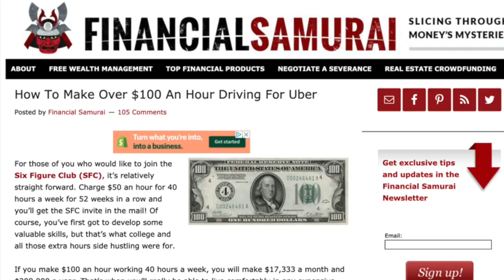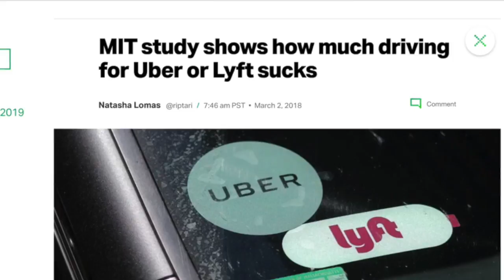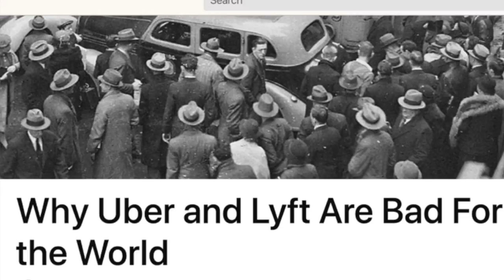Calling BS On Three Common Rideshare Myths!!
These three rideshare driver myths are BOGUS!! Have you fallen for them?!

⭐️Never pay full price for gas again. Start saving up to 25¢ per gallon by using this awesome new app